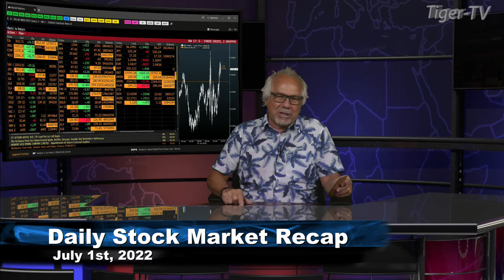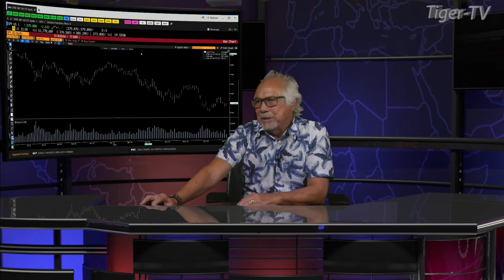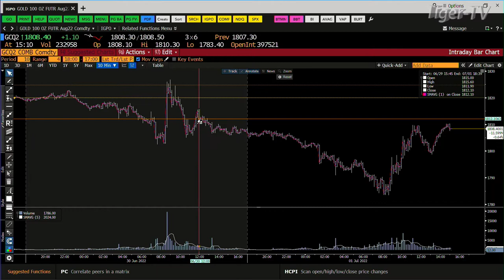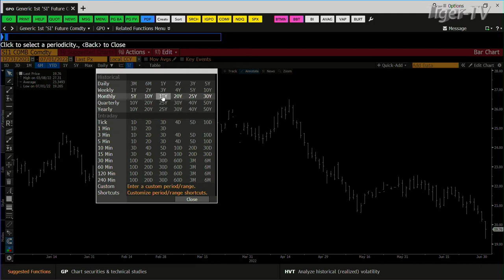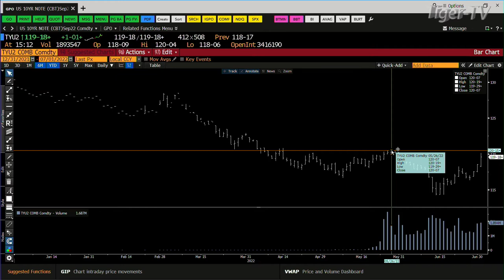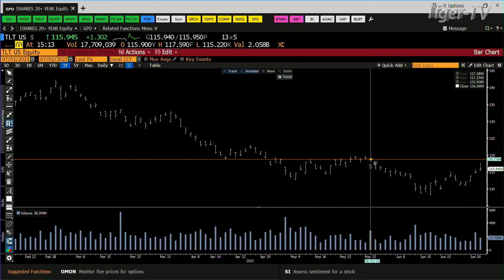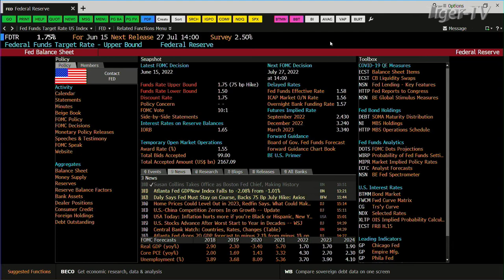July 1st, Daily Market Recap - 2022